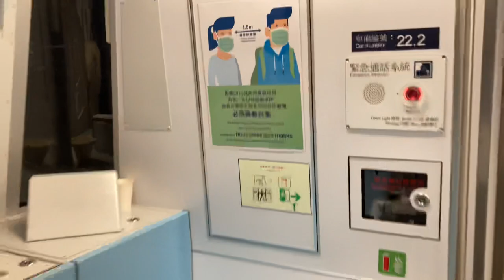(Back from overseas 海外回港)Hong Kong International Airport Transit 香港國際機場捷運